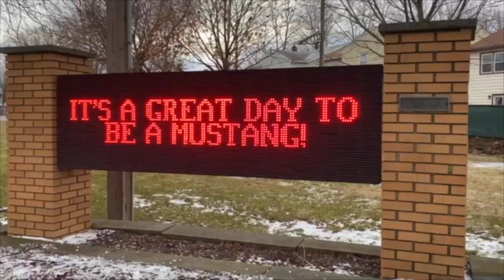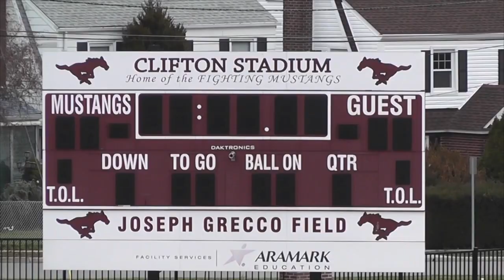The CHS Morning Show for Friday 2-26-21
We wrap up SNL Tribute week with a great show. News, Sports and a new CAST Profile all grace this classic show. Hopefully YouTube hasn't blocked all our segments. LOL